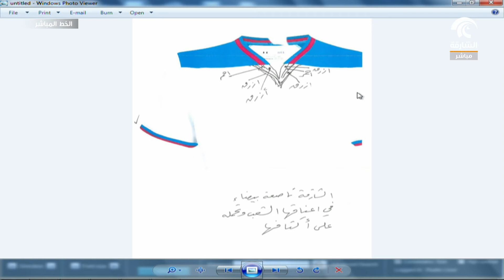مداخلة سعادة/سالم عبيد الشامسي في برنامج الخط المباشر